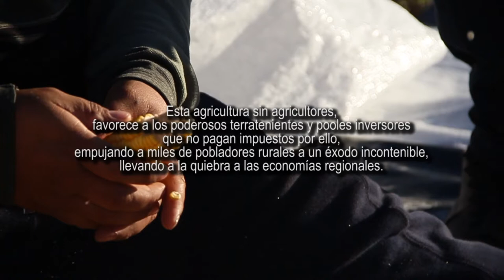Semillero Comunitario de la FNC en CHACO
UNA COSECHA DE 15 AÑOS DE LUCHA PARA NO IRNOS DEL CAMPO

En el mes de Agosto del 2017, una cuadrilla de 120 compañeros de la FNC Federación Nacional Campesina, la CCC Corriente Clasista y Combativa y el MOEL Movimiento de Originarios en Lucha, de distintas zonas del Chaco, cosechó 8 hectáreas de maíz del semillero comunitario de JJ Castelli. Esta tarea se realizó en dos medios días y posteriormente, a mano y con una vieja máquina manual prestada, se desgranaron y embolsaron 4.500 kg, completando tres jornadas de intenso trabajo.

Inicialmente el Plan era de 5 semilleros en distintas zonas de la provincia. Dos de ellos no se pudieron iniciar por diversos motivos y dos fracasaron por falta de apoyo técnico y los elementos necesarios para luchar contra las plagas. Este fue exitoso, a pesar de sembrar en Febrero y que le cayeran las heladas. De él sacaremos conclusiones de las fortalezas y debilidades para los próximos pasos.

A contrapelo de las políticas oficiales para el campo
En la Argentina de las últimas décadas y en particular en los últimos 15 años, se estimularon los agronegocios, produciendo para las exportaciones, fundamentalmente de soja. Siguen arrasando montes y poblaciones y contaminando todo a su paso con las fumigaciones. Esta agricultura sin agricultores, favorece a los poderosos terratenientes y pooles inversores que no pagan impuestos por ello y empujan a miles de pobladores rurales a un éxodo incontenible, llevando a la quiebra a las economías regionales. Para estas políticas con las que el gobierno de Macri profundiza la del gobierno anterior, la población rural sobra.

En la última campaña, el Chaco tuvo el área de siembra de algodón más baja de su historia y está quebrando toda la cadena productiva del mismo. En el campo, las desmotadoras, hilanderías y la industria textil, por la apertura indiscriminada de las exportaciones.

Lucha para conseguir y lucha para producir
El 4 de Noviembre del año pasado, las organizaciones que impulsamos el semillero, llegamos hasta la Plaza de Mayo sumando 1.200 personas, junto a sindicatos provinciales como la UPCP y el SITECH, en lo que se llamó la MARCHA MULTISECTORIAL DE LAS ECONOMÍAS REGIONALES, contra el Hambre y la Flexibilización Laboral, por Producción, Tierra, Techo, Trabajo, Soberanía y Federalismo. Políticas Públicas diferenciadas para los Pequeños y Medianos Productores ¡Emergencia Social ya!
Expresaba la necesidad de un amplio frente programático que una a distintos sectores del trabajo y la producción, para frenar la política nacional que está llevando a la quiebra a las economías regionales, las pymes y la industria nacional, aumentando la desocupación, el hambre y la especulación financiera. Como si todo esto fuera poco, chantajean con los fondos nacionales a los gobiernos provinciales, que en su mayoría concilian con ellos.

Este semillero no es una experiencia aislada más, es el resultado concreto de la articulación de la defensa de los intereses de las mayorías en las luchas y el esfuerzo desigual por la producción PARA QUE NINGUNO MÁS SE VAYA DEL CAMPO. Es el camino elegido para lograr que el pueblo imponga un proyecto de una Patria Nueva, soberana con el impulso y apoyo a la producción nacional de la ciudad y del campo, donde crezca el trabajo digno, con salarios que cubran todas las necesidades e impuestos y trifas de servicios que no se lleven todo. Con científicos, profesionales y técnicos que puedan tener trabajo aportando a construir un país independiente, sirviendo con sus conocimientos a las mayorías populares.

La Emergencia Alimentaria y la producción campesina
Ante el hambre que crece es necesario ampliar y fortalecer urgente los comedores escolares y comunitarios en toda la provincia, con la compra de carne, leche, verduras y frutas por parte del gobierno, a los pequeños y medianos campesinos, a mucho menor costo y estimulando la producción. Es necesario que esto se articule con la entrega de títulos a miles de campesinos que por décadas no se les terminan los trámites por sus tierras y los territorios a los pueblos originarios, con proyectos productivos y no turísticos.

La concreción de esta experiencia, continuará con la reunión provincial de las organizaciones para su evaluación, la definición de nuevos semilleros, la distribución de las semillas para la producción individual y comunitaria de los más de 1.400 integrantes de la FNC y la formulación de diferentes proyectos productivos. Es nuestro sencillo homenaje a nuestro querido compañero Mártires López.

9 de Agosto de 2017